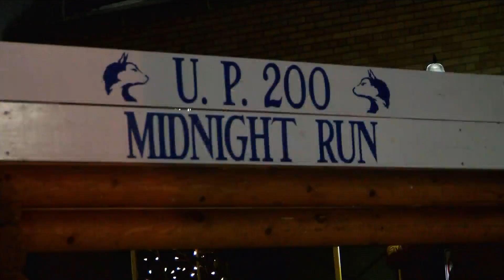Sights & Sounds: 30th annual UP200 Sled Dog Race